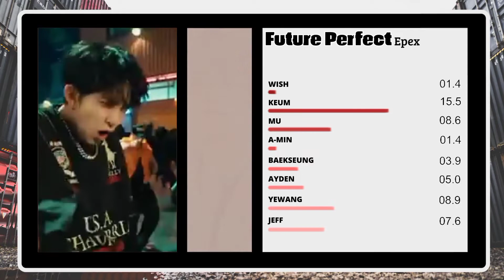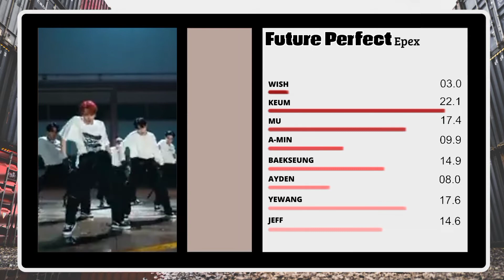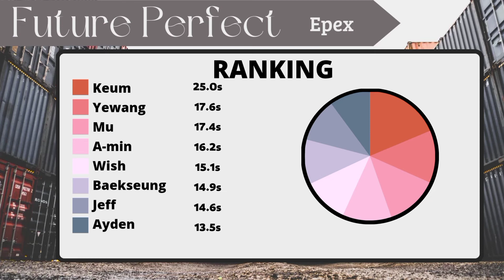(How would) Epex Singing Future Perfect By Enhypen line distribution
Leave suggestions you want to see in the comments and let us know if you liked the video!

Share with friends and follow the social network below.